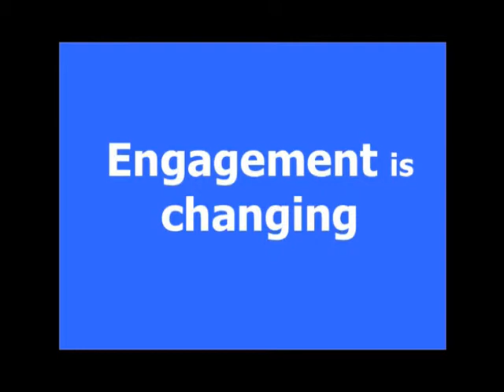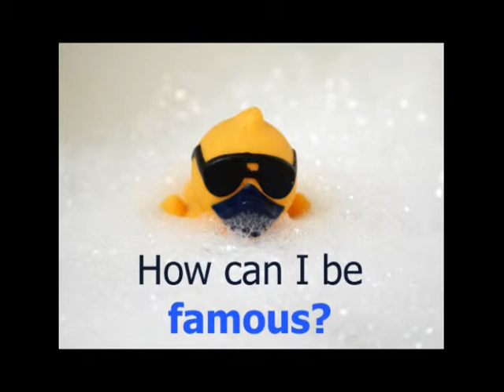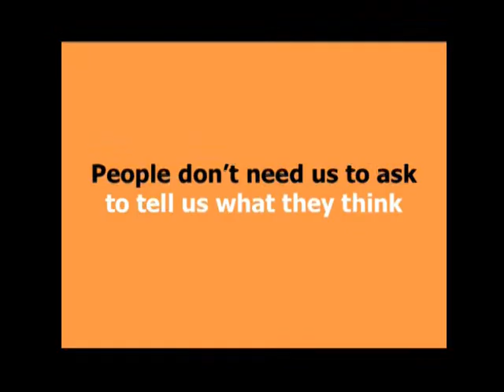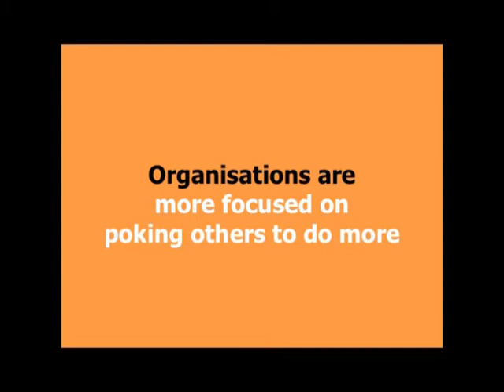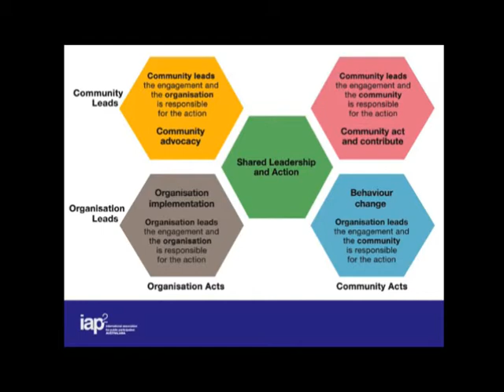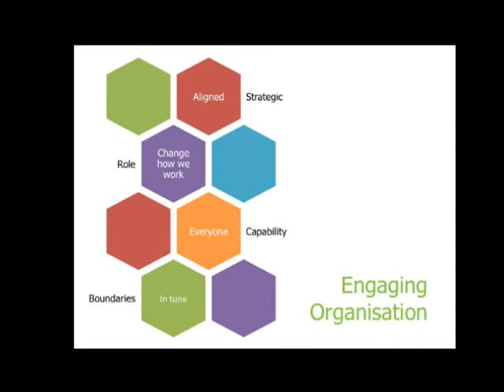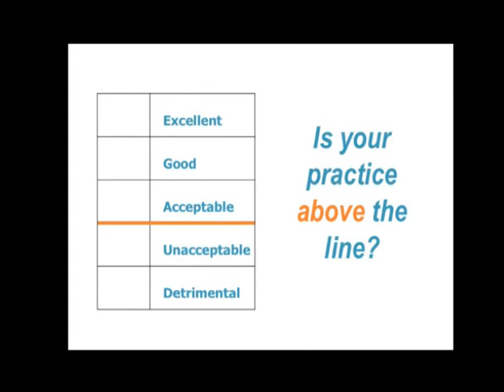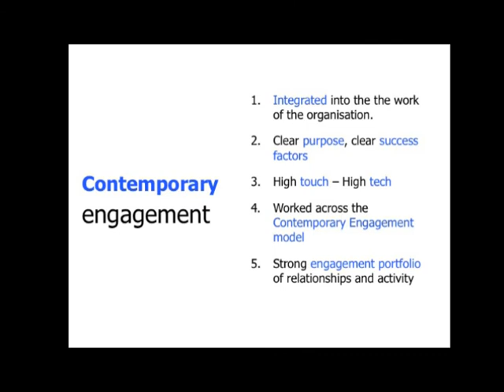Ann Pattillo Contemporary engagement Slide + audio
Engagement today needs to holistic, inclusive, collaborative and socially connected. Ann Pattillo defines contemporary engagement and the role of today's practitioner to engage communities so there is real and lasting impact.